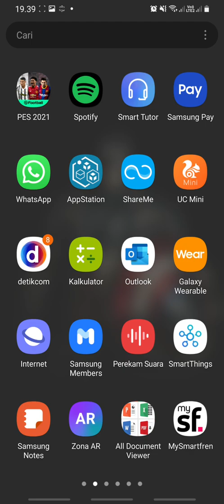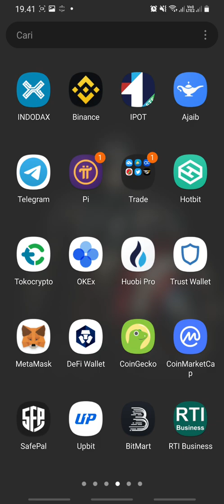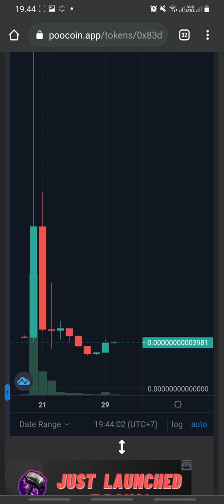MAU TERBANG LAGI NIH !! COIN SALOON FINANCE / CSF TOKEN - TEKNOLOGI MICIN TERBAIK - BAKAL 1000X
Coinsaloon adalah Hyper-deflationary dengan sistem taruhan cerdas terintegrasi yang dibangun di mana Anda mendapatkan imbalan hanya dengan menyimpan CSF di dompet Anda.

Coinsaloon adalah koin deflasi yang dirancang untuk menjadi lebih langka dari waktu ke waktu. Semua pemegang akan mendapatkan lebih banyak CSF yang secara otomatis dikirim ke dompet mereka sebagai hadiah untuk memegang. Saksikan jumlah CSF tumbuh di dompet Anda karena semua pemegang secara otomatis menerima biaya 5% dari setiap transaksi yang terjadi di jaringan Coinsaloon. Komunitas memiliki jaringan coinsaloon yang diperoleh dari biaya pajak yang dihasilkan di jaringan Coinsaloon.

✅ 100% Unruggable
✅ Ownership Renounced
✅ Locked Liquidity (DxLock)

💩Contract:
0x83d780d324994cf870d0d65a02f24f78a0e04dfd

✅LP Lock

Set slippage to 11% to 13%